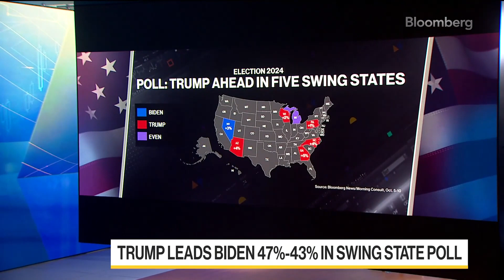Las políticas económicas aventajan a Trump ante Biden en estados indecisos clave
El primer ministro Rishi Sunak visita Israel hoy en medio de esfuerzos por contener una guerra que ha provocado un aumento del antisemitismo y la islamofobia en el Reino Unido. Rosalind Mathieson informa sobre Bloomberg Television.